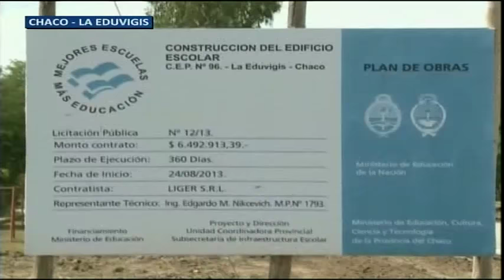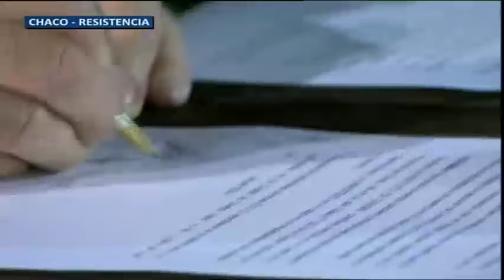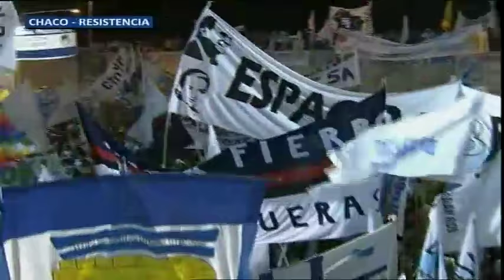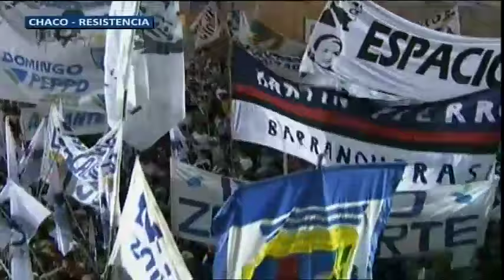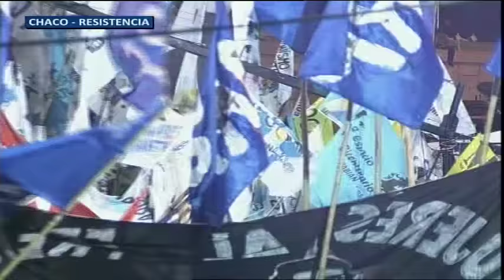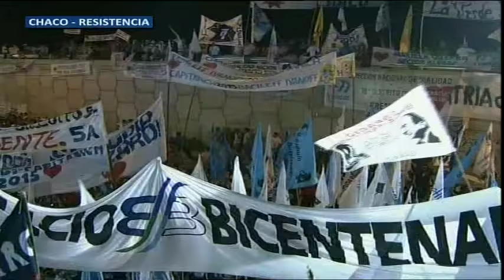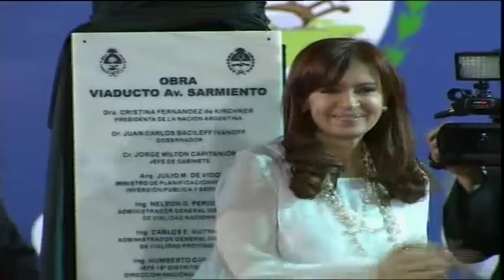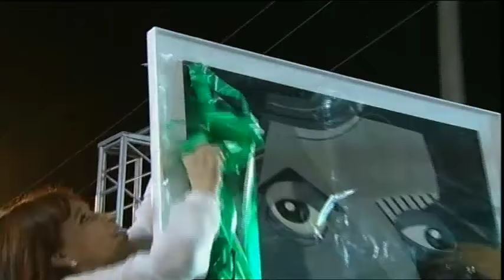23 de OCT. [Transmisión completa]. Inauguración Centro Biotecnológico Agroforestal en Chaco.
232 de octubre de 2014, Chaco: La Presidenta Cristina Fernández de Kirchner encabezó el acto de inauguración del Viaducto Intersección Av. Sarmiento y Autovía Rn N° 16 y de la 1° etapa de las obras del Centro Biotecnológico Agroforestal.
Cristina afirmó que "miles de chaqueños se han reunido aquí de manera emblemática" y agregó que "es un orgullo de los chaqueños y de todos los argentinos el complejo biotecnológico" y remarcó la "decisión del Estado nacional de apoyar a la ciencia".
La presidenta sostuvo que "el construir no es para nosotros una tarea de administradores sino de constructores políticos, porque cuando se levanta una escuela, un hospital, estamos construyendo un nuevo país". "Yo les digo a mis compañeros que mientras aquellos que agravian solo saben mover la lengua, nosotros movemos los brazos y las neuronas para construir", afirmó.
La jefa de estado relató hoy que clonó una planta de orquídea en una escuela media de Chaco, al visitar el Centro Biotecnológico Agroforestal y señaló que “es la única escuela en el mundo que produce fenómenos científicos” y señaló: “cloné una orquídea en esta Argentina de 2014 con científicos y alumnos” y resaltó que “este Gobierno puso a la biotecnología en un lugar de privilegio”.
La mandataria anunció aportes por parte del Estado Nacional de más de 7 millones de pesos destinados a hospitales en el Chaco y destacó la inauguración en esa provincia del viaducto de la Autovía Nicolás Avellaneda, una obra que, dijo, demandó una "inversión de 180 millones de pesos" y destacó además el desarrollo económico de esa provincia que en una década pasó de cuatro a once parques industriales.
La presidenta sostuvo que su anhelo es dejar al próximo presidente una Argentina "distinta" a la que le tocó "vivir y sufrir" al ex mandatario Néstor Kirchner, y convocó a los argentinos a "trabajar en forma unida" y a dejar "las diferencias en las urnas" para "todos los días laburar por el país".
Previo al acto, Cristina recorrió el Laboratorio de Biotecnología, donde pudo observar la clonación de plantas y la micro propagación in vitro. Luego se trasladó al Invernadero de Plantas.
Además se realizó una videoconferencia con la localidad de La Eduvigis para la puesta en valor de la fibra óptica y se anunció la próxima cobertura total de entrega de netbooks del Plan Conectar Igualdad en la Provincia del Chaco.
Acompañaron a la primera mandataria el Jefe de Gabinete, Jorge Capitanich, y el vicegobernador a cargo del Poder Ejecutivo provincial, Juan Carlos Bacileff Ivanoff, en el marco de una multitudinaria participación militante.
La obra vial significa una inversión de 162 millones de pesos, en tanto que en el centro de biotecnología se destinaron más de 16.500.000 pesos.